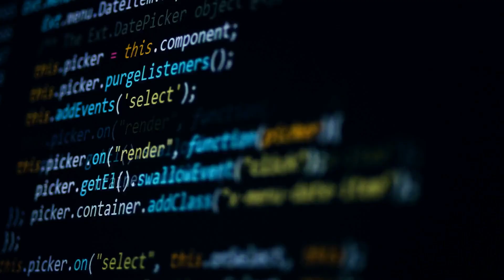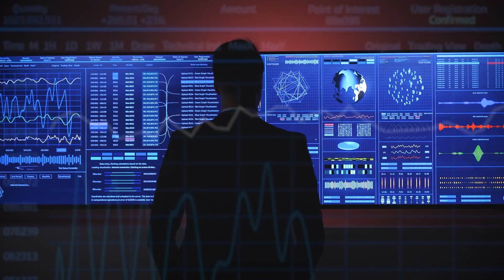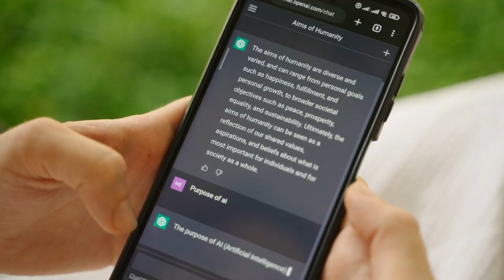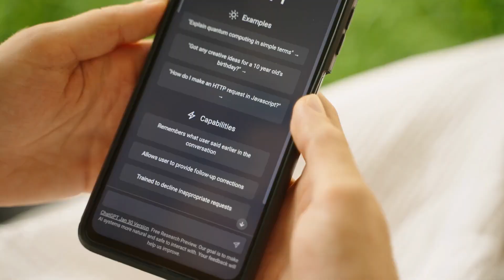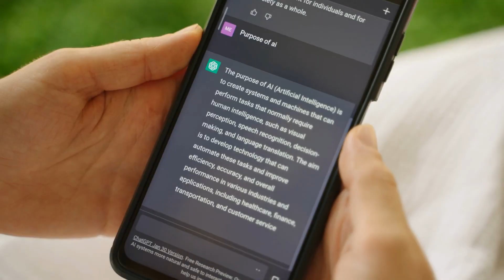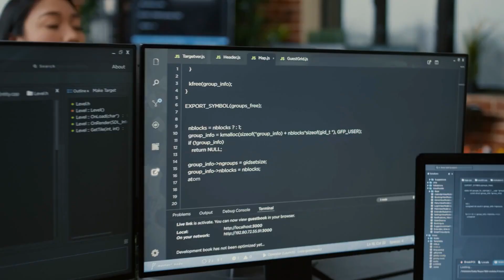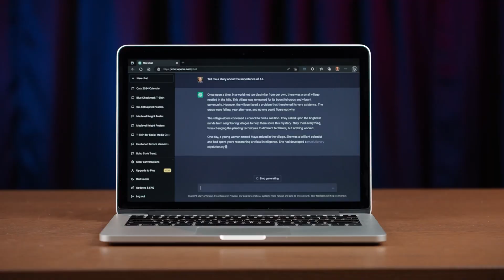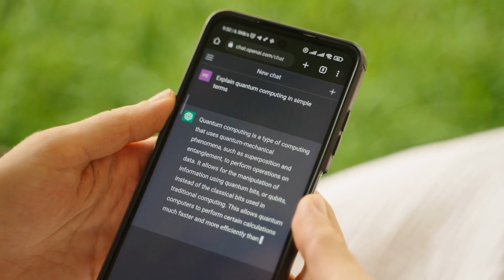GPT 5 SECRETS LEAKED: SCIENTISTS ARE SHOCKED! (CHAT GPT5)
AI is TAKING OVER And There Is NOTHING We Can Do!

If you thought Chat GPT was the most shocking invention recently, wait till you hear about its successor! Yes, OpenAI is set to release Chat GPT 5 soon, and people have mixed reactions. While some are in support of the latest technology, many people are cautious of the consequences the software will have on us. Are we ready for another powerful program to dominate us? Let’s find out in today’s video.